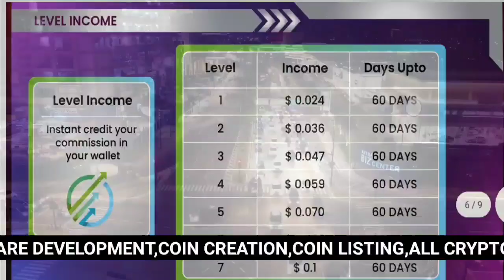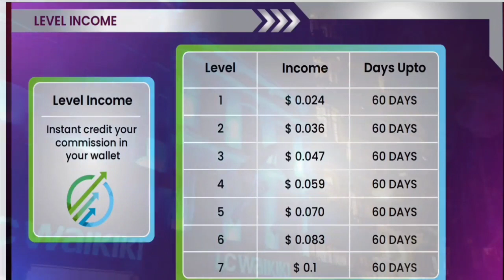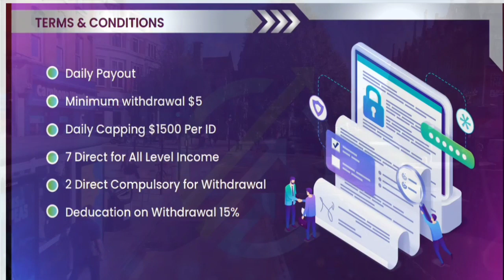USDT GROWTH BUSINESS PLAN IN ENGLISH/big income opportunity to everyone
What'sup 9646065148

JOINING LINK

WELCOME TO ENGLISH MLM PROMOTION

⏭️HINDI,TAMIL,ENGLISH,TELUGU,KANNADA,MALAYALAM,BENGALI,ODIYA video making services available
⏭️TAMIL,ENGLISH,HINDI,TELUGU,KANNADA,BENGALI ZOOM HOSTING AVAILABLE AT LOW COST

⏭️ALL CRYPTO SERVICES AVAILABLE

⏭️ALL TYPE OF WEBSITE MAKING SERVICES AVAILABLE

⏭️PDF,POSTER,BANNER MAKING AVAILABLE

⏭️ALL TYPES OF ANIMATION VIDEO AVAILABLE

💞💞ALL LANGUAGE DEMO💞💞

USE THIS AND GROW UP YOUR BUSINESS

money empire plan
money empire business plan
New network marketing plan launch
New Ads View Plan
New roi plan
New autopool plan launch
Product base mlm plan
Product base mlm company
Product base binary plan
mlm 2022
mlm review
mlm plan
mlm startup
new business plan 2022
mlm guruji
mlm search
mlm gurukul
mlm rojgar
the business idea
web work world
business expert